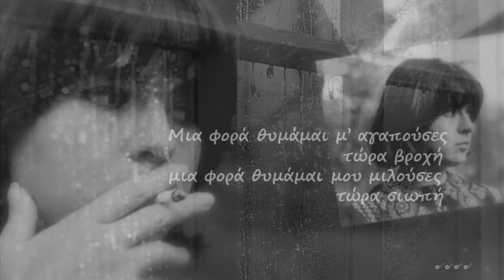Μια φορά θυμάμαι ~ Αρλέτα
Στίχοι: Γιώργος Παπαστεφάνου

❥ღ ღ ♡ ❥ღ ღ ♡ ❥* ღ ♡ღ ❥♡ღ ღ

Νύχτα βροχερή άδειο το χέρι
ψάχνει να σε βρει μα δεν το ξέρει
πού θα σε βρει

Μια φορά θυμάμαι μ' αγαπούσες τώρα βροχή
μια φορά θυμάμαι μου μιλούσες τώρα σιωπή

Πέτρωσ' η φωνή και πώς να κλάψει
που ΄φυγες εσύ έχουν ανάψει
χίλιοι καημοί

Θα ΄ρθει το πρωί και θα περάσει
θα με λυπηθεί θα με ξεχάσει
όπως κι εσύ

❥ღ ღ ♡ ❥ღ ღ ♡ ❥* ღ ♡ღ ❥♡ღ ღ♡ ❥ღ ღ ♡ ❥ღ ♡